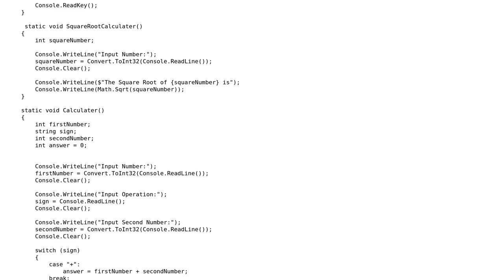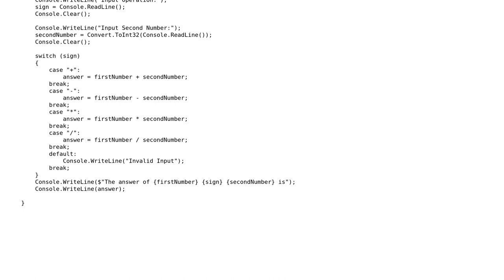Code Review: Methods improvements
With thanks & praise to God, and with thanks to the many people who have made this project possible! | Content (except music & images) licensed under CC BY-SA | Music | Images & others | With thanks to user the user Ted Brownlow and the Stack Exchange Network Trademarks are property of their respective owners. You are responsible for your own actions.